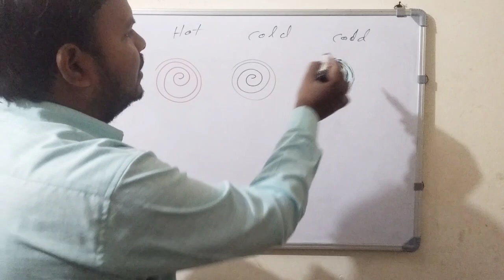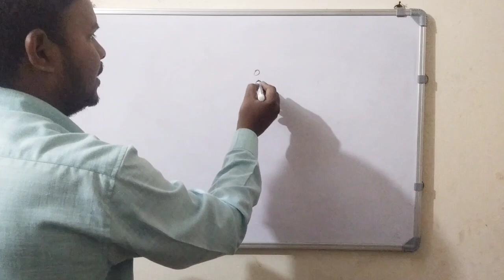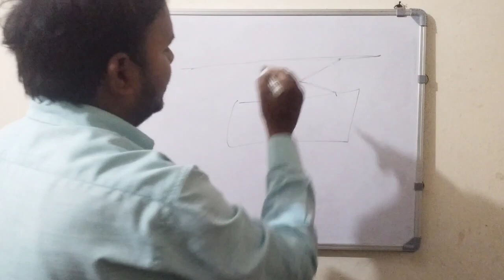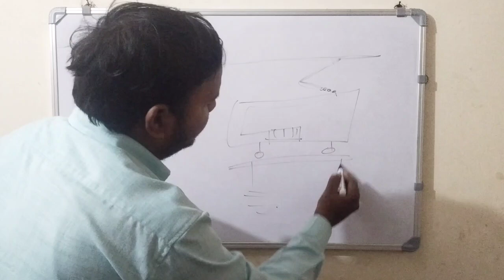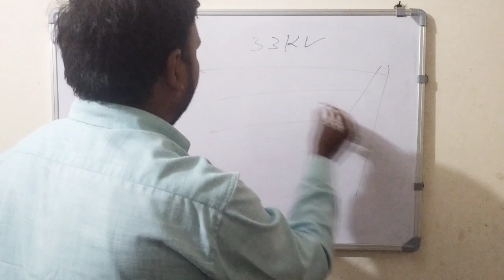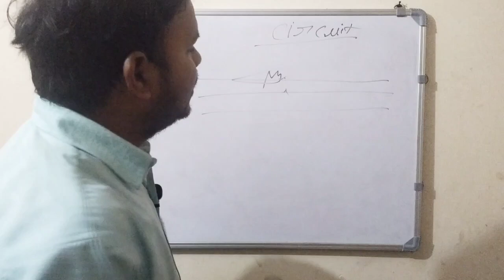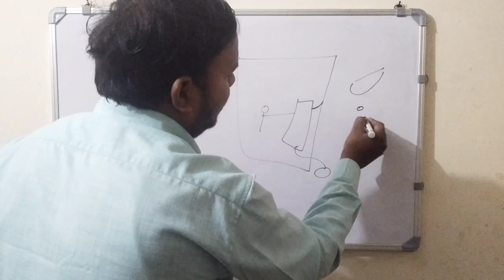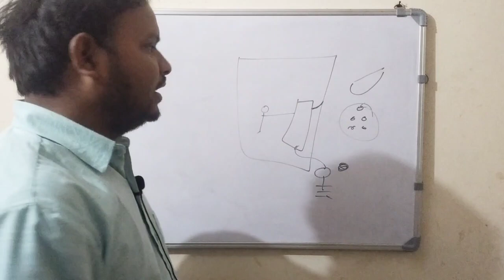phase neutral and earth defferent.पंछियों को करंट क्यों नही लगता है.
phase neutral and earth . फेस न्यूट्रल और 🌎 अर्थ

The Untold Secrets of Phase Neutral Earth

earthing
electrician
electrical
neutral
wiring
phase
sparky
earth
transformer
electrical work
single phase
testing
neutral wire
fuse box
how to become an electrician
uk electrician
how to find neutral wire
what is neutral wire
three phase
electricity